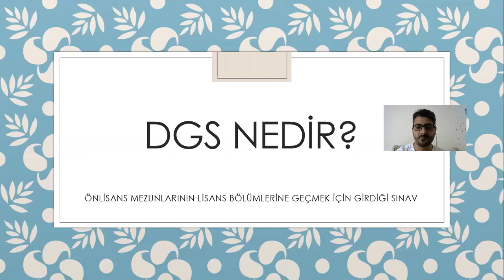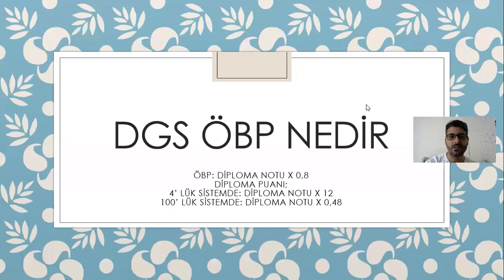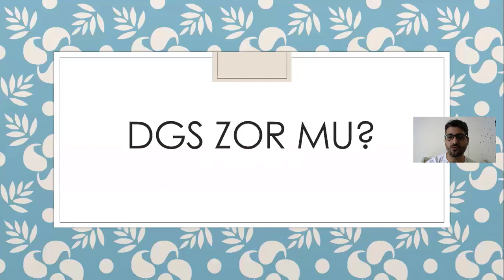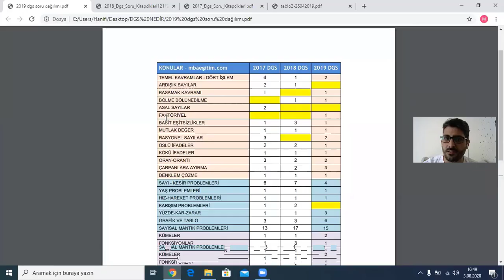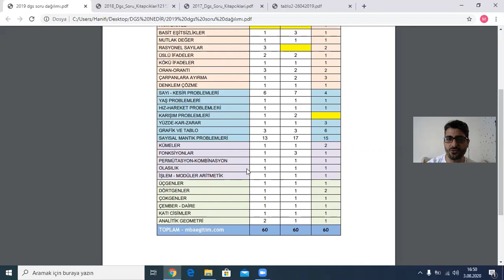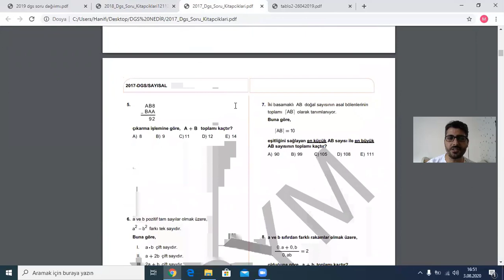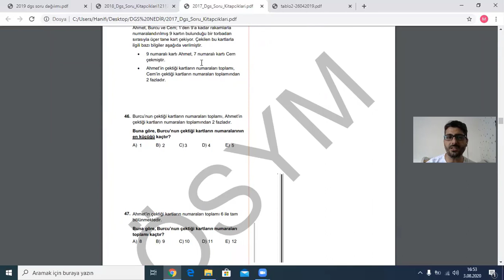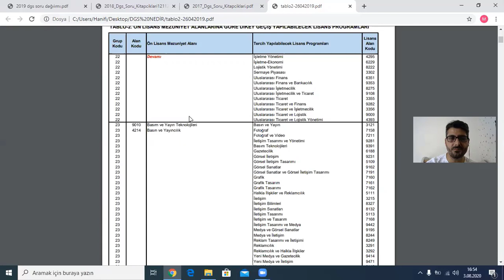TYT İLE 2 YILLIK BÖLÜM TERCİH ETMEK - DGS ZOR MU - DGS GEÇİŞ BÖLÜMLERİ